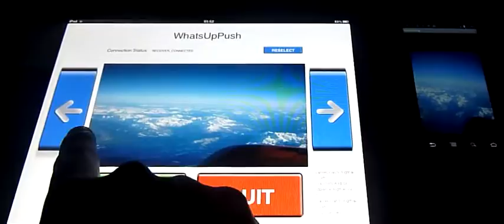What's Up Sync Alpha Prototype - iPad2Android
The final alpha prototype of the What's Up Sync extension. Now getting ready for the first evaluation and integration within What's Up.